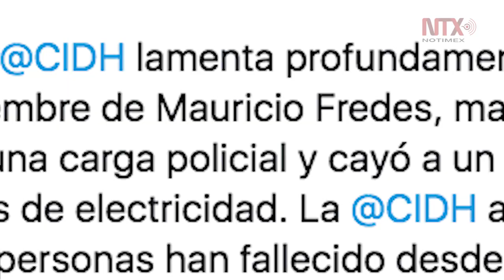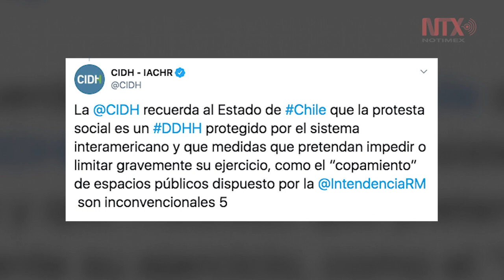Represión en Chile suma 29 muertos: CIDH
En Chile, la ocupación violenta y desproporcionada de espacios públicos para inhibir la protesta social no ha cedido y la represión ha cobrado la vida de al menos 29 personas, criticó la Comisión Interamericana de Derechos Humanos.